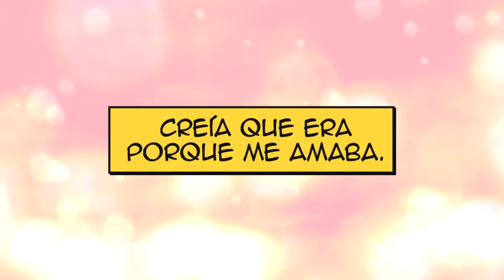Mi secreto más íntimo | Tráiler oficial | WEBTOON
Tener un novio apuesto, cariñoso y amable como Elios significa muchísimo para Emma. Con tan solo verlo siente mariposas en el estómago. Sin embargo, la relación oculta un secreto que ella jamás podría imaginar. ¿Cuál será?